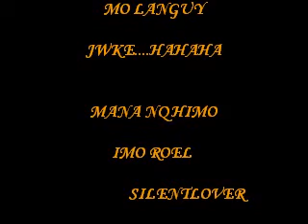clamjam dadiesang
tnks u for viewing